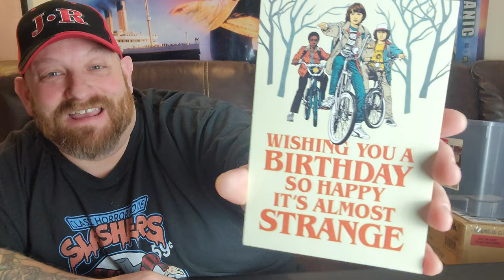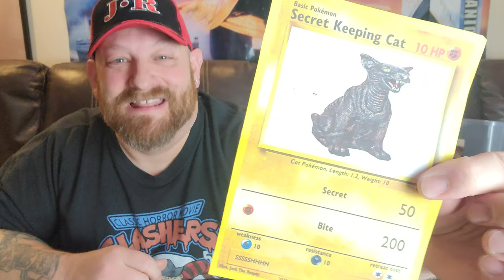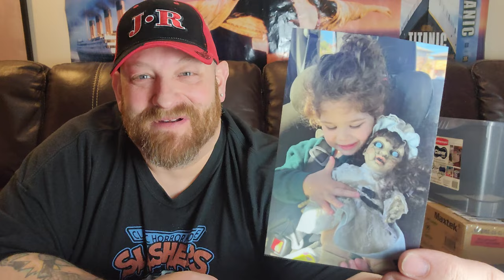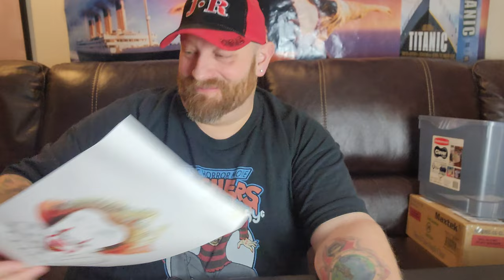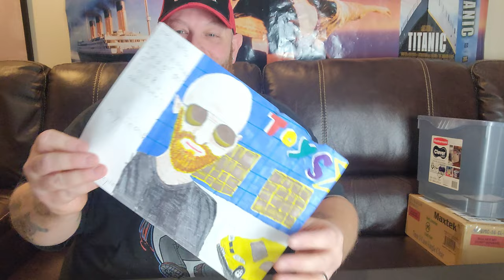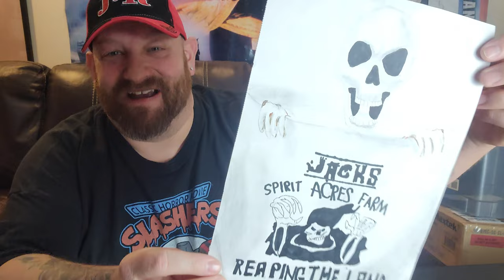IT'S FAN MAIL FRIDAY !! I GOT RICK ROLLED !!